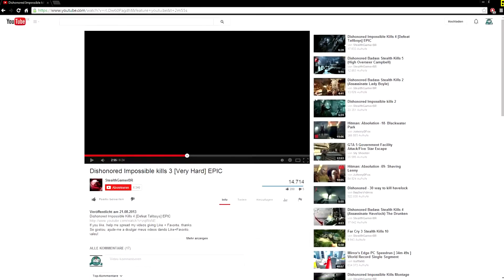Dishonored | Hold my Beer i can do this to!